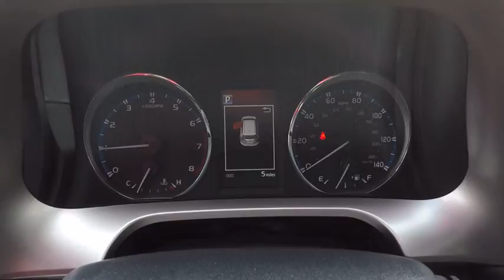2017 Toyota RAV4 LTD 5DR AWD SUV Schaumburg IL 173373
2017 Toyota RAV4 LTD 5DR AWD SUV

Schaumburg Toyota
875 W Golf Rd

50 STATE EMISSIONS|MUDGUARDS|SPECIAL COLOR|TONNEAU COVER|ALL WEATHER MATS|ROOF RACK CROSS BARS|REAR BUMPER PROTECTOR|SAFETY FIRST